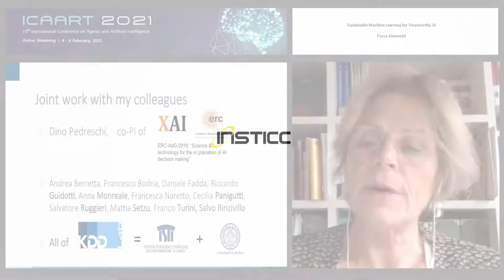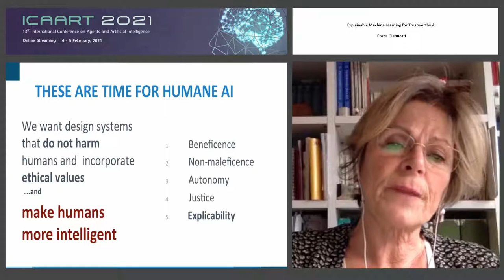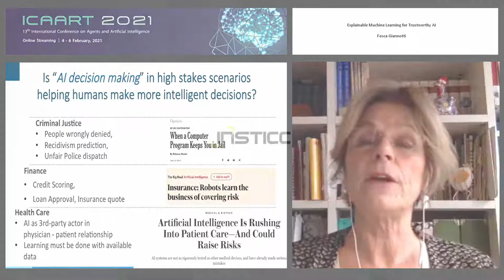"Explainable Machine Learning for Trustworthy AI" Prof. Fosca Giannotti (ICAART 2021)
Keynote Title: Explainable Machine Learning for Trustworthy AI

Abstract:  Black box AI systems for automated decision making, often based on machine learning over (big) data, map a user’s features into a class or a score without exposing the reasons why. This is problematic not only for the lack of transparency, but also for possible biases inherited by the algorithms from human prejudices and collection artifacts hidden in the training data, which may lead to unfair or wrong decisions. The future of AI lies in enabling people to collaborate with machines to solve complex problems. Like any efficient collaboration, this requires good communication, trust, clarity and understanding. Explainable AI addresses such challenges and for years different AI communities have studied such topic, leading to different definitions, evaluation protocols, motivations, and results. This lecture provides a reasoned introduction to the work of Explainable AI (XAI) to date, and surveys the literature with a focus on machine learning and symbolic AI related approaches. We motivate the needs of XAI in real-world and large-scale application, while presenting state-of-the-art techniques and best practices, as well as discussing the many open challenges.

Presented at the following Conference: ICAART, 13th International Conference on Agents and Artificial Intelligence